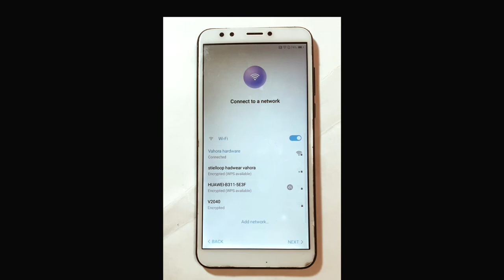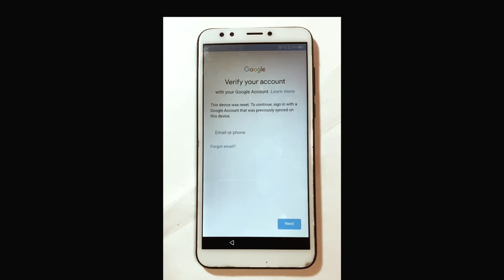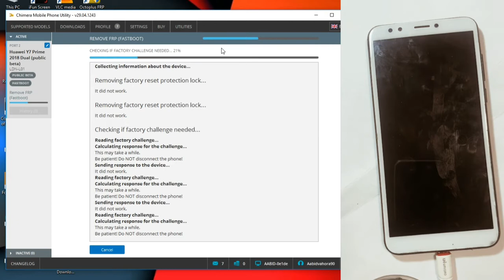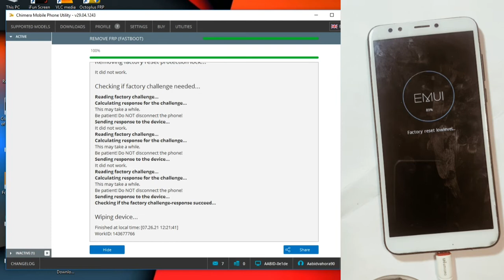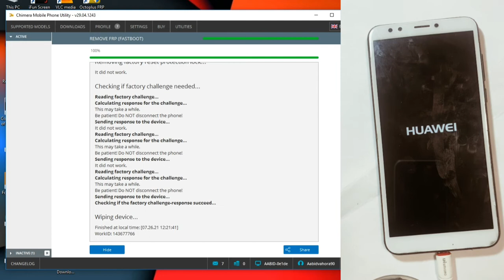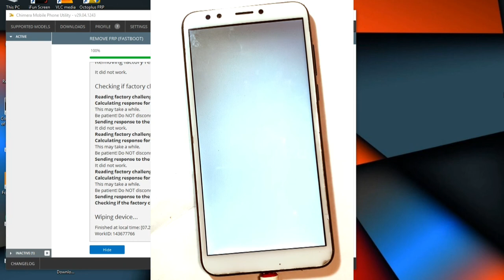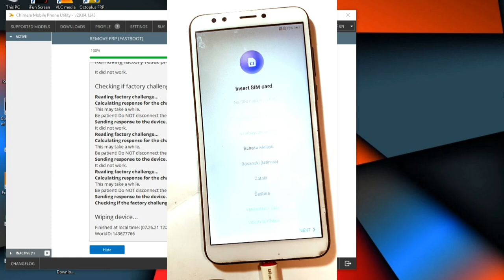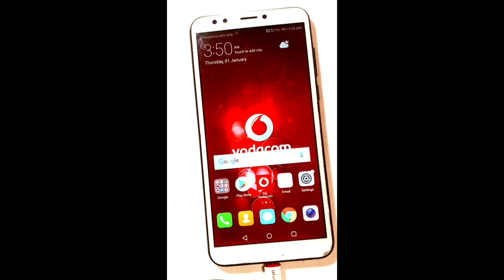Huawei Y7 Prime 2018 LDN-L01 Bypass Frp Google account (New Solution)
how to remove frp lock huawei y7 prime 2018 LDN-L21/LDN-LX3 Google Account Remove. Huawei Y7 Prime 2018 FRP Bypass Tool

ideo gives you solution to bypass frp google account on Huawei Y7 Prime 2018 LDN-L01 running android oreo 8.0.0 latest securities without computer.
This method may works on other huawei y7 prime, just give it a try.

huawei y7 pro 2018 frp bypass
huawei ldn-l21 test point
huawei y7 prime ldn-l21 frp bypass